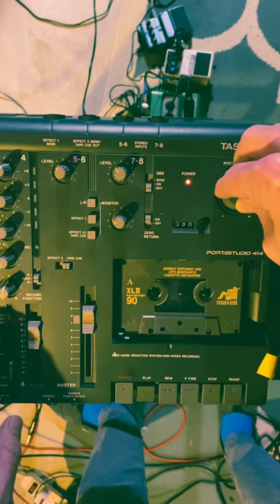Foggy Words or some Hammond Organ on the TASCAM 414.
Just a little organ jam that I recorded on the Tascam 414 at the end of an evening of recording. Had a little fun with the pitch knob in there during the bounce down to Garageband.